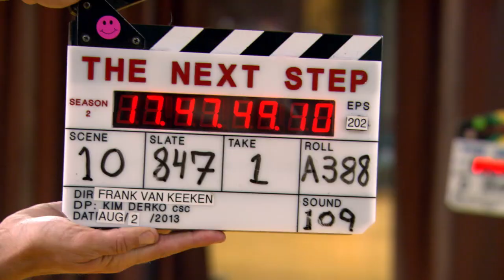Behind the Scenes: Eldon's Nationals Solo - The Next Step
Go behind the scenes of Eldon's Nationals solo with Isaac Lupien!

Americans can watch episodes of The Next Step, now on Universal Kids, Mondays through Saturdays at 9pm & 9:30pm!

The Next Step follows A-Troupe, a group of dancers who strive to win a series of dance competitions - all while dealing with their own drama and relationships.

Watch the show on Universal Kids, Family Channel, CBBC, Vrak TV, Hulu, Teletoon+, Disney Channel Spain, Disney Channel Portugal, and Disney Channel Australia/ABCme, and HBO Asia!